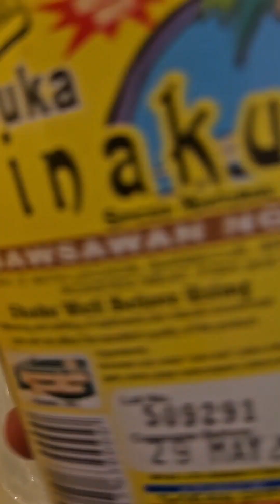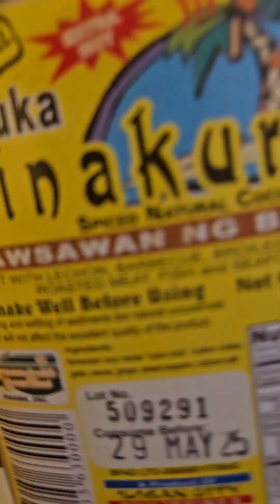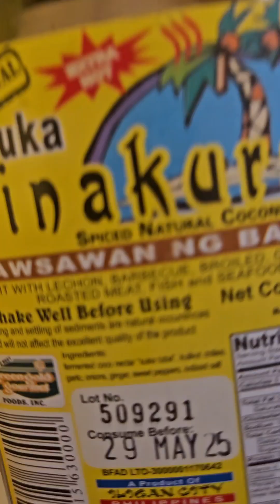Mukbang ASMR Dried Fish | Pinoy toyo